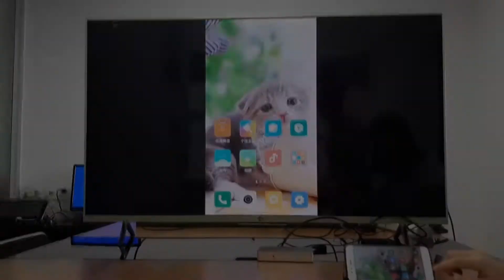Heylinkit PTV X5 mirrorlink box 2.4G+5G internal 2 antennas car wifi display Miracast Airplay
Heylinkit PTV X5 Screen mirroring box 2.4G+5G internal antennas  wifi display Miracast Airplay iOS12 iPhone X /XR/XS/XS Max for school , office and engineering etc. Home Theater.